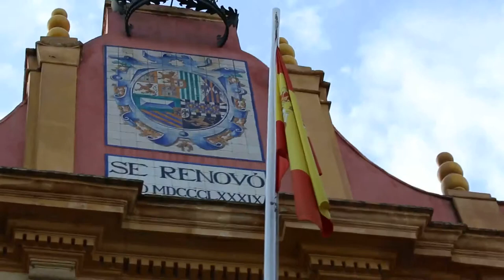Seville's numerous lanes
Cool morning in Seville, Oct 4, 2014